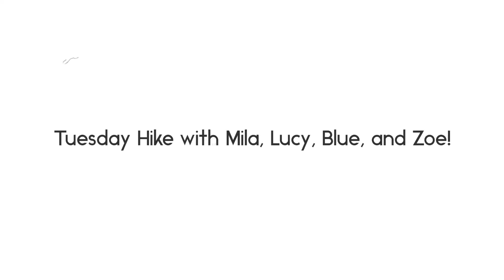Tuesday 4/25 Hike with Mila, Lucy, Blue, and Zoe!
Mila, Lucy, Blue, and Zoe were a great pack and had tons of running and swimming time at Harriman Park!